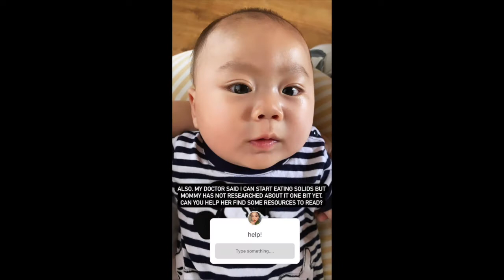SLATER YOUNG AND KRYZ UY DAILY GANAP